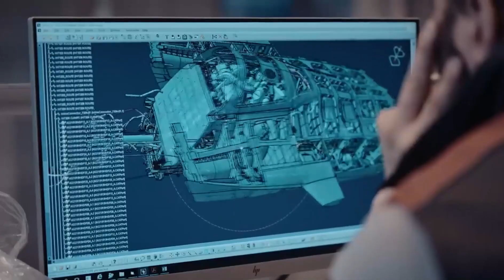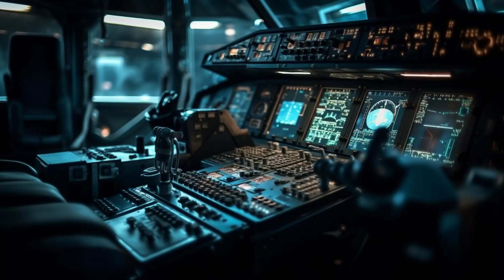Hürjet, Turkey's First Indigenous Jet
Turkey's pioneering TAI Hürjet, the first indigenously designed jet, marked a historic milestone with its successful maiden flight on April 25, 2023. Developed by TUSAŞ, the prototype took off from Mürted Airfield Command, showcasing flawless performance during its 26-minute test flight. The Hürjet project, initiated in August 2017, aims to replace older trainer and ground attack aircraft in the Turkish Air Force inventory. With an order received for 4+12 units, the aircraft is anticipated to join the Turkish Air Force from 2025 onwards, highlighting a significant leap in Turkey's aviation capabilities.